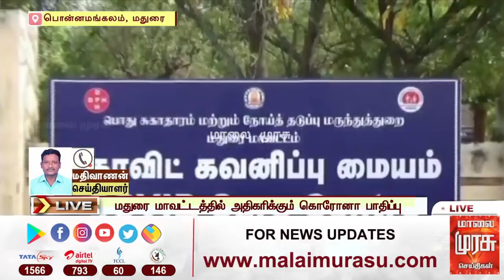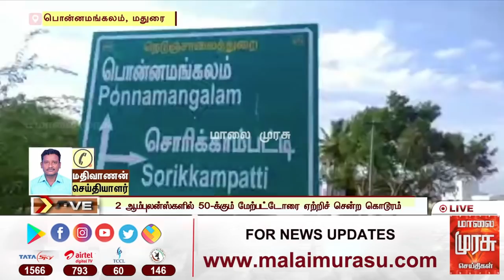மதுரையில் 2 ஆம்புலன்ஸ்களில் 50-க்கும் மேற்பட்டோரை ஏற்றிச் சென்ற கொடூரம்..!